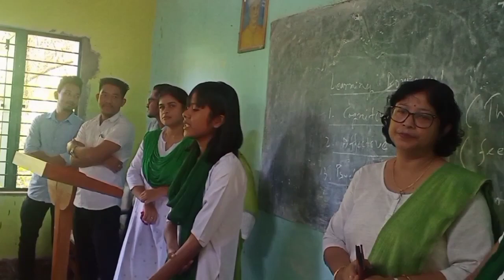memory চাবুৱা BED কলেজৰ স্মৃতি